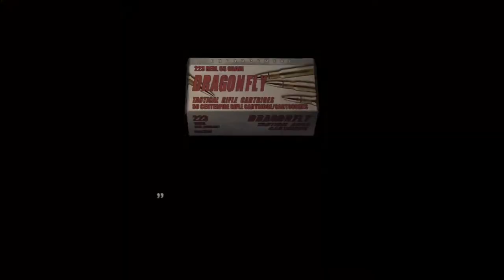Resident Evil 4 HD - 1st time ! (Partie 4)